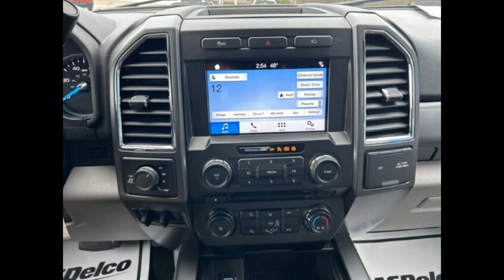2017 Ford F 250 XLT Kightlinger Motors Coudersport, PA